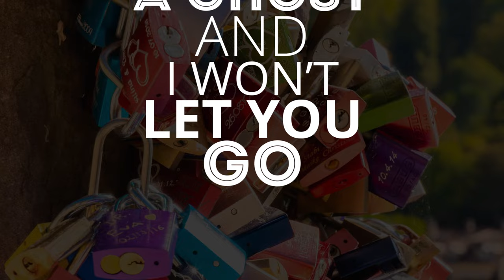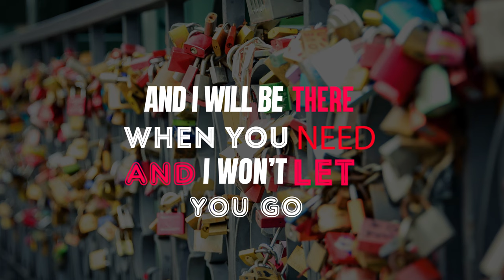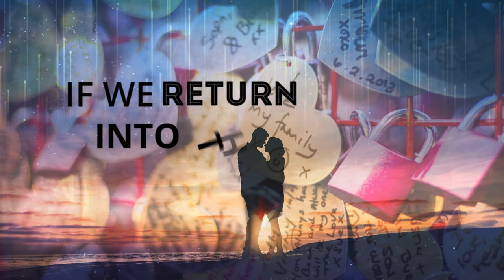Nicco X Music For Humans - Love Locks (Official Lyrics Video)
Info:

Well known singer and songwriter Nicco (hits Party Shaker / Do It All Night) teamed up with Music For Humans. The New single R&B and pop driven’ song „Love Locks“ got a catchy hookline and the voice from Nicco delivers the typical vibe it creates!